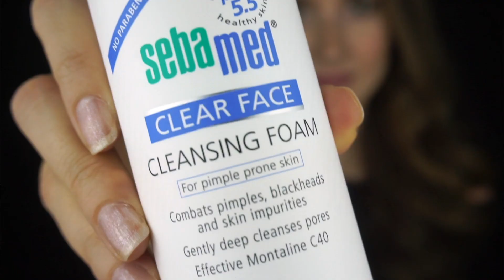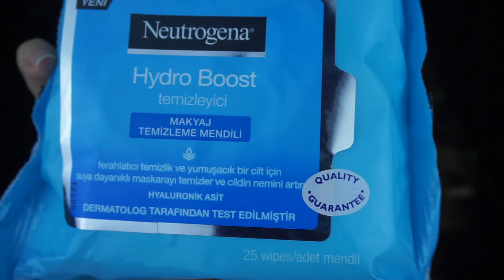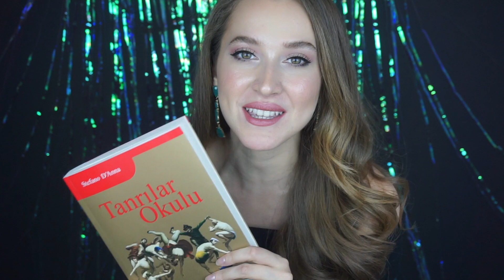Mart FOVORİLERİM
Ben buraya ürünleri yazayım siz de videoyu izlemeyin di miiiiii? Sizi akıllı köftehorlar sizi :)) tamam tamam yazıyorum şey yapmayın...
Yok problem değil ya sizin canınız sağ olsun, hiç şey yok yani uğraşmışım o kadar falan, yokk yaa n'olucak tabii yazarım ben önemli değil :D

Off ama nasıl üşendim belli değil.
Şimdiye yazmıştım bu kadar konuşacağıma di mi?hüff.

Hala okuyo musunuz? hihi.
tamaaaaaaam buyrun;

-Sebamed Clear Face Cleansing Foam

-Neutrogena Hydra Boost Water Gel & Make Up Wipe

-Vaseline Spray Mousturiser "aloe sooth"

-Mac Face & Body Fondöten

-Mac "Midimauve" ruj

-Tarte "Tarteist Pro Palette"

-Aksesuar: QUQLA yıldızlı kolye

-Kitap: "Tanrılar Okulu" Stefano D'anna

En güvendiğim instagram alışveriş hesapları,